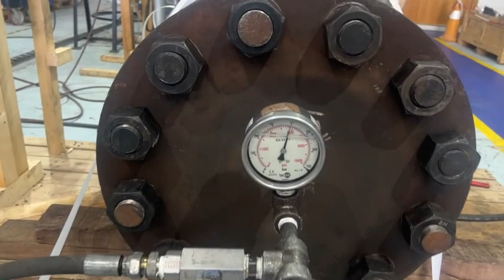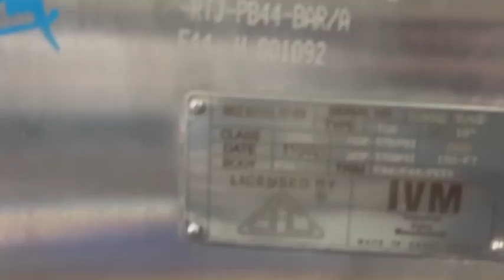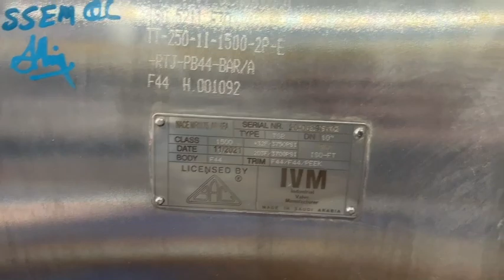Shell Test of Valve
General review of Shell test procedure.
# Valve
# Valve body
# shell
# test
# Water
# medium water